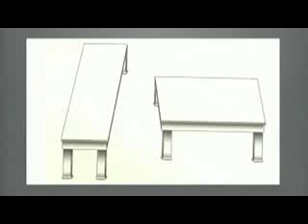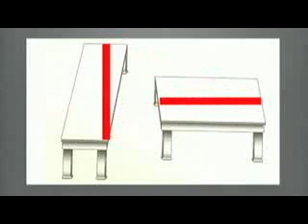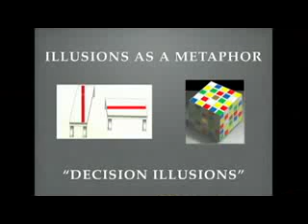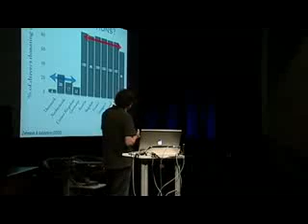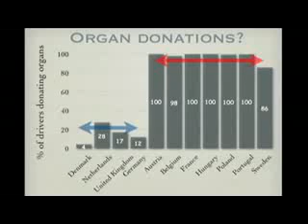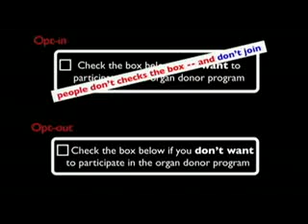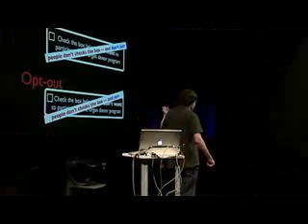(1/2) Dan Ariely - Are we in control of our decisions - TED Talk